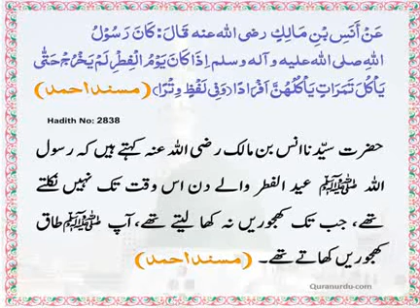The Daily Hadith